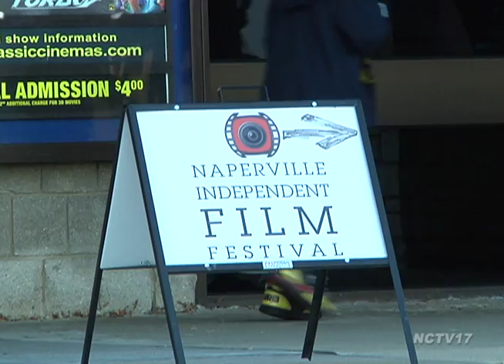Naperville Independent Film Festival 2013